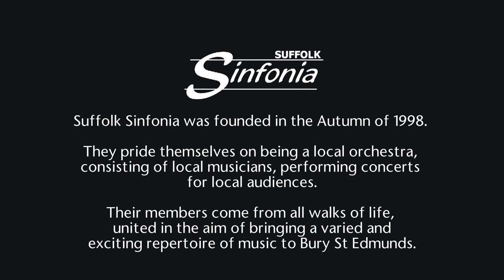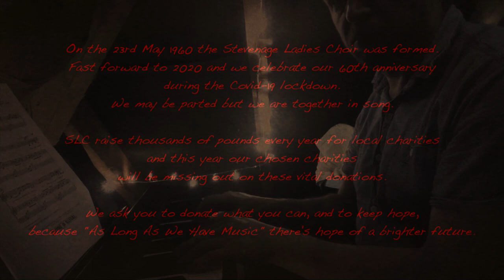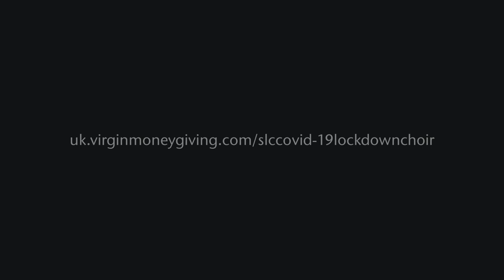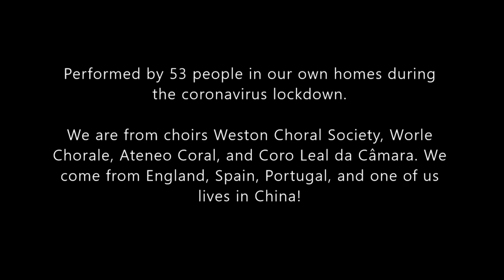Concert 03 | Making Music Virtual Concert Series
Welcome to the third in Making Music's Virtual Concert series! With many leisure-time music groups unable to meet together or perform as usual during the COVID-19 pandemic, we’re thrilled to be able to digitally showcase and celebrate virtual performances by our groups from across the UK.

Fortnightly from May until September, we’ll be featuring a selection of leisure-time music drawn from our membership, from choral societies to gospel choirs, community choirs to symphony orchestras, brass bands to ukulele groups, handbell ringers and more. So pour yourself a drink, kick off your shoes, and settle down to watch a selection of fantastic leisure-time music!

This week's concert features:
00:12 - Welcome from Paul Graham (Trustee, Making Music)
01:50 - Lofthouse Brass Band ('Going Home' - Mark Knopfler)
05:11 - 5Ways Chorus ('Do You Hear The People Sing' - Alain Boubil and Herbert Kretzmer)
08:05 - London Oriana Choir ('If I Should Go' - Rebecca Dale)
12:28 - Suffolk Sinfonia ('Nimrod (from 'Enigma Variations')' - Edward Elgar)
15:23 - Stevenage Ladies Choir ('As Long As I Have Music' - Don Besig & Nancy Price)
19:08 - World Heart Beat Academy ('Another Star' - Stevie Wonder)
25:36 - The choirs of Weston Choral Society, Worle Chorale, Ateneo Coral and Coro Leal da Câmara ('Like A Rainbow Shining' - Will Todd)
29:13 - No 1 Ladies Accordion Orchestra ('Beguine for Bert' - Jane Ward)
34:53 - Stockport Ukulele Players ('Psycho Killer' - David Byrne, Chris Frantz & Tina Weymouth)
39:14 - Closing Remarks from Paul Graham

Making Music are the UK association for leisure-time music, with over 3,700 member groups, representing around 200,000 hobby musicians, of all ages, abilities and musical interests. We support members with practical services and resources, artistic opportunities (such as this one!), and a collective voice. To find out more about membership or how to submit a performance for a future concert

Series Digital Producer: Peter Baumann